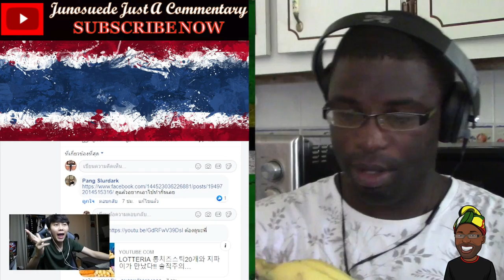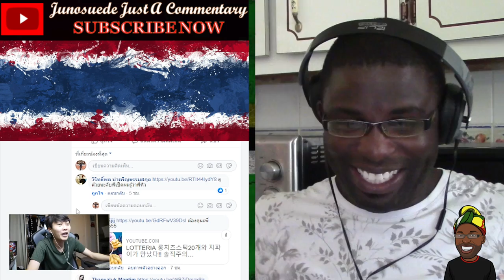ทำร้ายตัวเอง | ดูคนอื่นกินอาหารตอนกลางคืนนนนน !! || Junosuede Reaction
Reaction video to "ทำร้ายตัวเอง | ดูคนอื่นกินอาหารตอนกลางคืนนนนน !!"

Mailing Address:

Mitchel John
Caribbean
West Indies
Commonwealth Of Dominica
Roseau
Colihaut